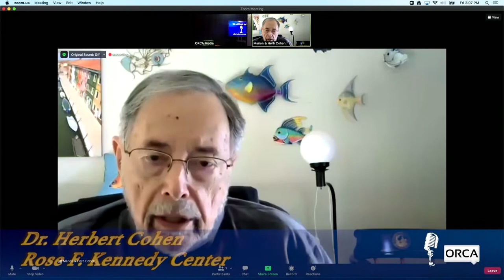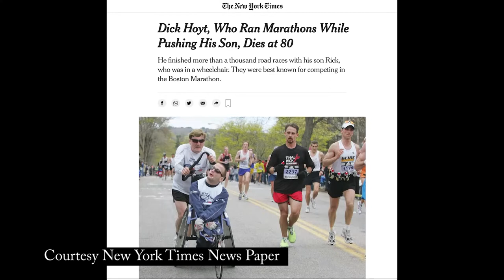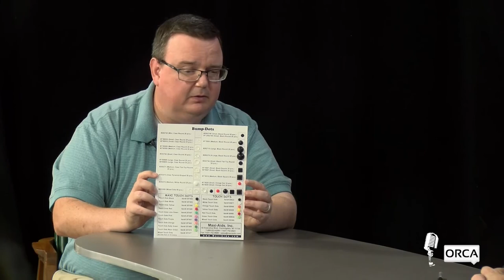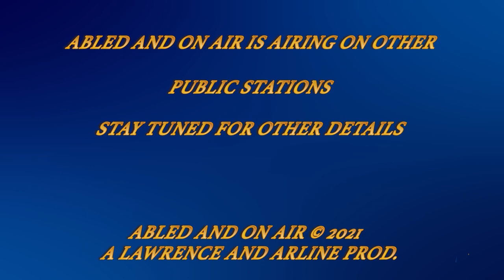Abled and on Air: Year Review 2021